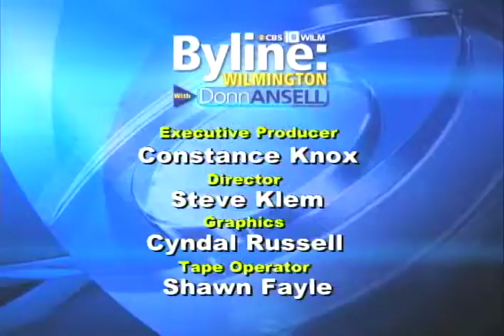Pt3 NHC School Redistricting-1.mp4